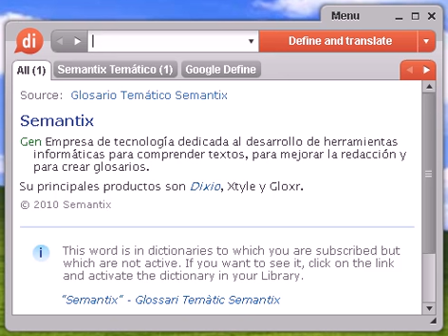Definición de momificación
momificación, diccionario, define, definir, significado, español, castellano, Dixio, momificaciones